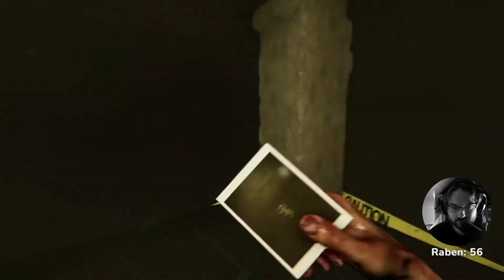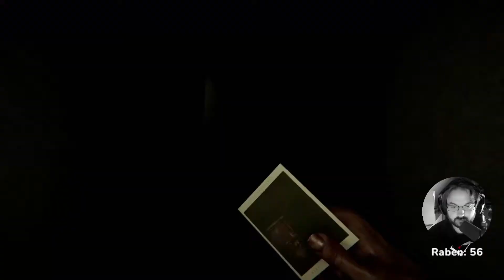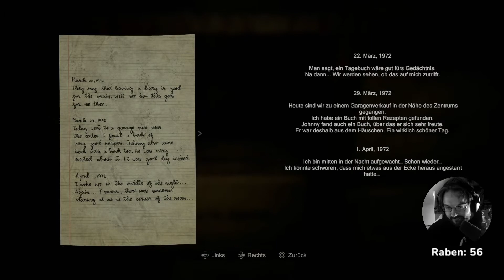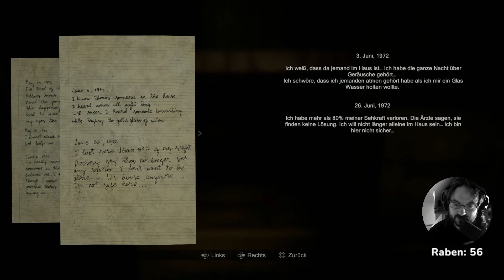📸Madison 04/ Tief im Brunnen📸🎮Gameplay/Deutsch/PS5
MADiSON ist ein PsychoHorrorspiel aus der ersten Person Perspektive und bietet ein beeindurckendes und erschreckendes Erlebnis